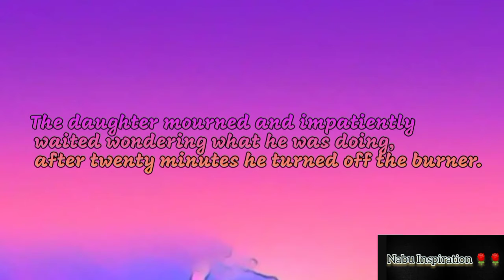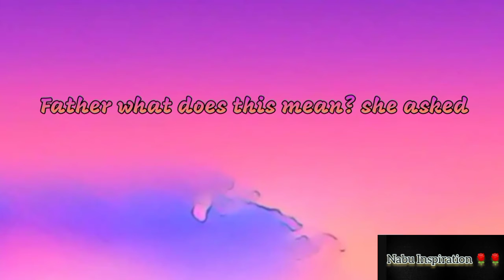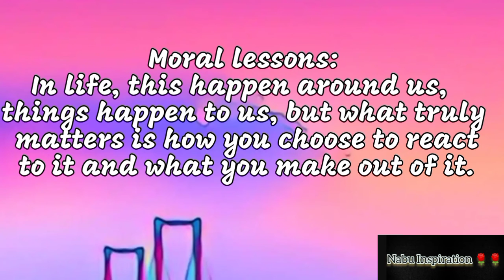How to face a problems in life ( motivational stories)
How you should face a problem ( Motivational stories) is a story geared to help us see things the best way. And take the right actions.

To Get in touch with our daily updates, find us
Move in the direction of Reality

So regularly we get some distance from life as opposed to toward it. We are experts of aversion! In any case, assuming we need to be available—to appreciate life and be more powerful in it—we should situate ourselves toward confronting reality. At the point when we are directed by the truth guideline, we foster a more profound ability to manage life all the more viably. What used to be troublesome is currently simpler. What when scared us currently feels recognizable. Life turns out to be more reasonable. Also, there's something significantly more profound that we acquire: Because we can see that we have developed further, we have more prominent certainty that we can develop considerably even further. This is the premise of feeling competent, which is the wellspring of a fantastic life.

article proceeds after notice

2. Embrace Your Life as It Is Rather Than as You Wish It to Be

The Buddha instructed that the key to life is to need what you have and to not need what you don't have. Being available means being available to the existence that you have on the spot. There is opportunity in accepting life as it comes to us—the great with the awful, the magnificent with the appalling, the affection with the misfortune, and the existence with the demise. At the point when we embrace everything, then, at that point we have a genuine opportunity to appreciate life, to esteem our encounters, and to mine the fortunes that are available for whoever gets there first. At the point when we give up to the truth of what our identity is, we allow ourselves an opportunity to do what we can do.

3. Take as much time as is needed

As the account of the turtle and the bunny advises us, steady minded individuals will win in the end. By being in a rush, we really ruin our own prosperity. We lose trace of what's most important. We commit more errors. We cut corners and pay for them later. We might get familiar with the simple way however not really the most ideal way. As a familiar saying puts it: The more slow you go, the sooner you arrive. Slow, trained, gradual development is the sort of approach that prompts enduring change.

4. Practice Gratitude

It is not difficult to count our difficulties as opposed to our endowments, yet such a demeanor subverts our capacity to draw from the decency that we have been offered and to see our lives on a very basic level as a gift. An alter in context can have a significant effect. Perceiving the great and getting it with appreciation is a formula for passionate wellbeing and prosperity. This mentality grows the likelihood that we can utilize the great we have been given and even use it to adapt to the troubles that we definitely acquire.

article proceeds after ad

5. Remain nearby Your Feelings, Even the Painful Ones

Frequently we discover our sentiments frightening, weighty, and befuddling, so we attempt to avoid them as much as possible. Yet, we need our sentiments to discover fulfillment, which means, and joy throughout everyday life. Disposing of sentiments misfires as well as channels us of the mental energy that makes everyday routine worth experiencing. Sentiments are the gas in the driving force of our characters. They are the wellspring of inspiration. They are the energy, the essentialness, the juice of life. Without them, our lives wouldn't have any character, measurement, or shading. There wouldn't be any happiness, inventiveness, or fun. There wouldn't be you. There wouldn't be me. Without our sentiments, nothing would truly matter.

6. Acknowledge Success and Failure as Part of Life's Journey

We are for the most part learning: No one takes care of business without fail. A more merciful disposition toward ourselves just assists us with remaining in the game. The unique course of life—having a go at, succeeding, fizzling, and attempting once more—is the best way to foster enduring trust in ourselves. We learn through experience that we can both succeed and recuperate from disappointment. We additionally figure out how to be unassuming thus to foster a perspective on ourselves as restricted animals that will consistently require the assistance and backing of others. Regardless of how experienced or effective we become, the kid inside consistently will require coaches and companions who'll own us.